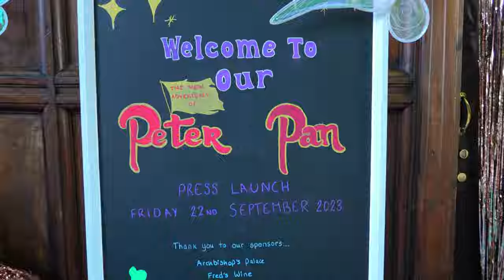The New Adventures of Peter Pan | Panto Press Launch Trailer | Hazlitt Theatre | 26th Nov - 31st Dec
Parkwood Theatres, Hazlitt Theatre and Maidstone Borough Council (MBC) are delighted to announce ‘The New Adventures of Peter Pan’ as Maidstone’s Christmas Panto.

Cllr Claudine Russell, Cabinet Member for Communities, Leisure and Arts at Maidstone Borough Council said: “We are thrilled to be able to host the launch of this year’s panto, ‘The New Adventures of Peter Pan’, at the Archbishop’s Palace. It will be wonderful to see the building brought to life with the larger-than-life characters in their beautiful, colourful costumes. I love pantomimes; they are such fun and full of musical comedy. We are pleased to be supporting the Hazlitt Theatre, which is such an important part of the arts and culture offer in the borough of Maidstone.”

The historical Archbishop’s Palace kindly hosted the annual Hazlitt Theatre Pantomime Press Launch on Friday 22nd September, in which the main rooms of the Palace were decorated as Hook’s Galley, Tinkerbell’s Sponsors’ Suite and, of course, the Great Hall was decorated in a Neverland theme. Prior to the cast announcements, members of West Borough Primary School met with Deputy Mayor of Maidstone, Cllr Martin, Cox and all the attending members of the cast:

Matt Montfort - Peter Pan
Rebecca Avery - Wendy
Joe Meloy - Mrs Smee
David Zachary - Stinky
Stuart Ash - Starky
Ria Turner - Mia the Mermaid

John Stacey, who plays Captain Hook, could not attend the afternoon, but instead made a virtual appearance through a video link from The Jolly Roger to help Hazlitt Theatre General Manager, Martin Cleverley, introduce the Deputy Mayor and the cast.  Cllr Martin Cox, Deputy Mayor of Maidstone, said:

“It was a great honour to meet the fantastic cast of this year's Peter Pan pantomime and welcome them to our County Town of Kent.

“I know the amount of work that goes into putting on a production like this and I would like to say a huge thank you to everyone involved.

“On behalf of the people of Maidstone, thank you to the Hazlitt Theatre for everything you do for Maidstone.

“I am so looking forward to seeing it and would suggest everyone should buy their tickets now to avoid disappointment. If it’s anything like last year, it will be amazing. It’s on from 25 November to 31 December, so book your tickets now.”

Guests in attendance were greeted with food and drink from sponsors The Village Hotel and Fred’s Wines, as well as getting the chance to meet The Fairy Tale’s Tinkerbell. The Hazlitt Institute also provided a mermaid and pirate in Hook’s Galley to continue the magical theme.  Guests also had the opportunity to ask questions and the venue was a hive of excitement, signalling the countdown to ‘The New Adventures of Peter Pan’ has truly begun.

Hazlitt Theatre General Manager, Martin Cleverley, said “We know it will be a fun, funny, swashbuckling adventure, but with some aspects of what we all know from the original story being changed as we adapt the script for a very different society today to that when this story was first published.”

And that is not the only adaptation!  To continue the theatre's commitment to being an accessible and inclusive venue, this year's panto will have three relaxed performances as the theatre understands that certain lighting effects, loud noises and large crowds can be overwhelming; especially to those with additional needs. Relaxed Performances provide the exact same production that any other audience would enjoy, but with modification to the show, with an atmosphere and attitude in the auditorium that makes everyone feel safe and comfortable.

Audiences with additional needs can expect reduced volume and lighting effects, with more space and supportive opportunities to break away if it all gets a bit too exciting.

Our Relaxed performances this year will take place:

Wednesday 29th November (Schools Relaxed Performance) - 11.00am
Friday 8th December (Family Special Relaxed Performance) - 6.00pm
Saturday 9th December (BSL Interpreter) - 2.30pm

Finally, it was announced the panto is fundraising for Great Ormond Street Hospital Children’s Charity.  Not only for the incredible work they do for young people in need, but also with its connection to the show, as author J.M. Barrie gifted the rights of Peter Pan to the hospital in 1929 and Great Ormond Street Hospital has since treasured a special relationship with the boy who wouldn’t grow up.

We hope when audiences come to see us, they look out for our fundraising QR codes around the theatre and in the programme.

We can't wait to give Maidstone a panto adventure you will Never forget!

All tickets are on sale now!!

Call or visit our box office on 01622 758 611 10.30am - 2.30pm Mon - Sat.